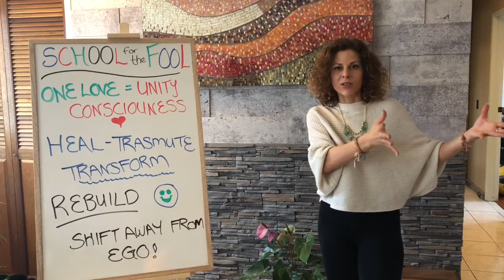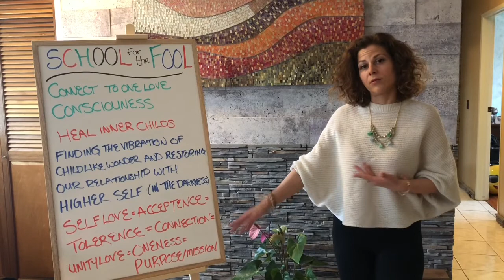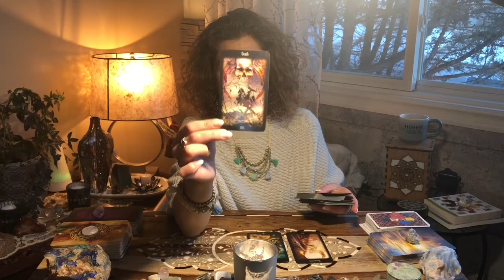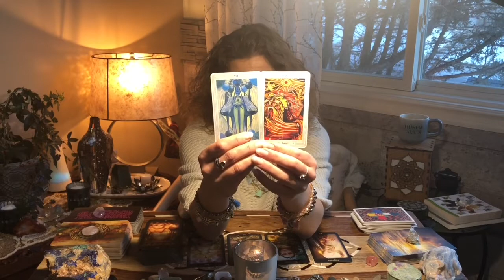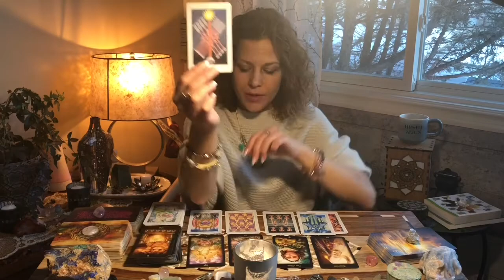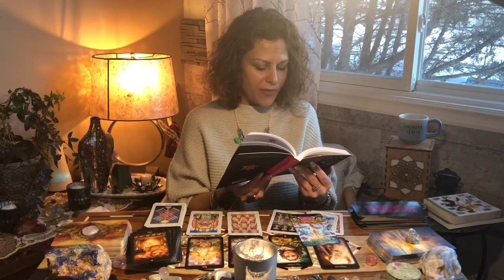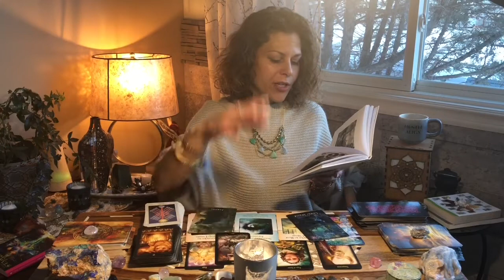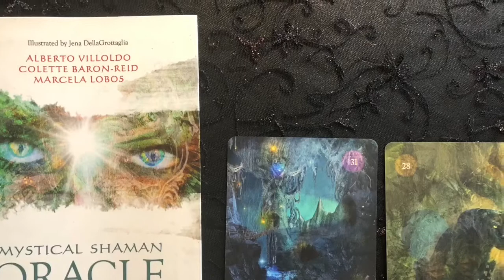Healing to Restore & Rebuild | Templates and Creating the Shift from Old to New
Hello and Welcome! Today we discuss the end of victim/abuse templates and the creation of healing on a multidimensional level. Remembering this is why all of our journeys are within and unique! This is why embracing your uniqueness is so important while you Heal, harmonize  and shift from old templates to new.

Thank you for Joining me please be kind to yourself and remember to heal and rest while creating your new template!